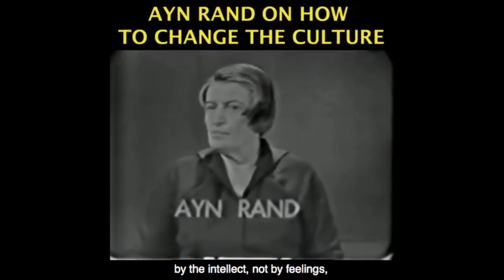Nordic Countries Are Not a Model For America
This video was created by Christian Jackson.  Taken from Yaron Debates: Socialism vs Capitalism with Bhaskar Sunkara (U. of Colorado, Denver)

This was part of the Steamboat Institute’s Campus Liberty Tour and part of a nationwide debate tour featuring Yaron Brook, author of “Free Market Revolution: How Ayn Rand’s Ideas Can End Big Government,” and Bhaskar Sunkara, author of “The Socialist Manifesto: A Case for Radical Politics in an Era of Extreme Inequality.” Hadley Heath Manning will moderate. Capitalism vs. Socialism: A Debate and Discussion gave the audience a chance to experience a rich dialogue on these two economic systems.

Hosted by the Steamboat Institute at the University of Colorado Denver on September 19, 2019.